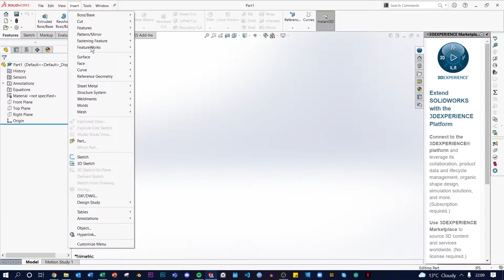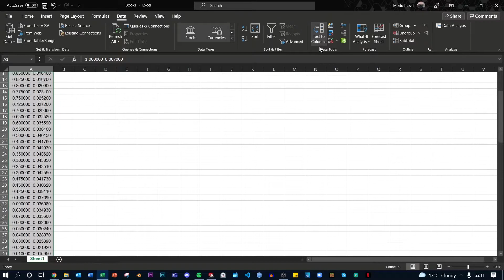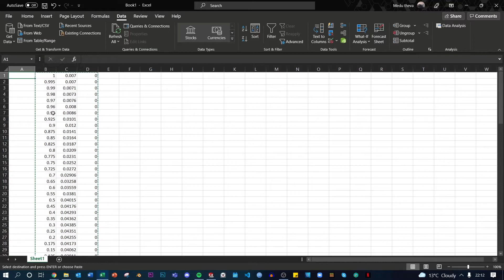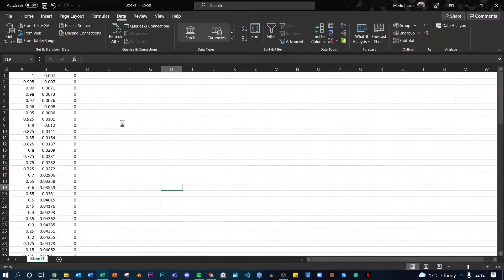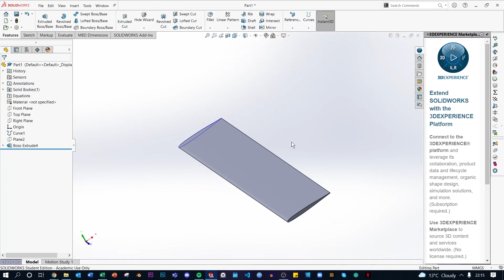How to make an aerofoil on Solidworks